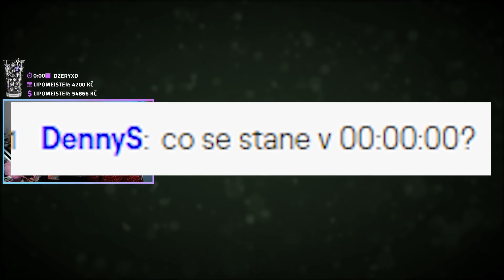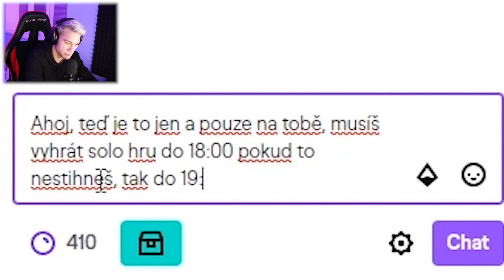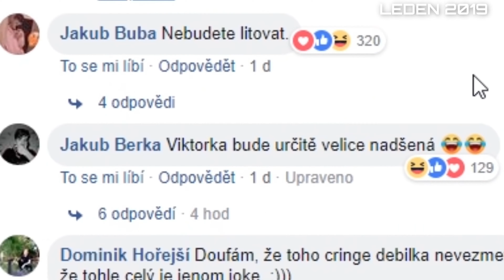BEST OF BUBA😎💪buba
TY NEJLEPŠÍ KLIPY OD BUBY😎
něco o mě-natáčím videa převážně z her a sem tam nejaké shorty
baví mně Minecraft a Fortnite a někdy si sem tam zahraju Valheim

klavesnice- niceboy oryxK300X
myš-Rapture PHYTON
hraju Minecraft a Fortnite
merch nemám

stříhám v cap cut:)